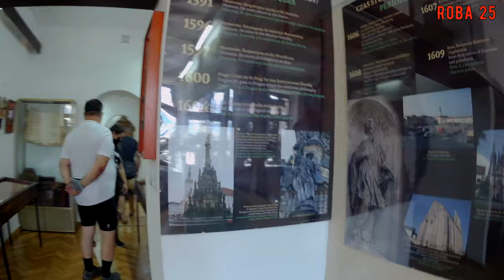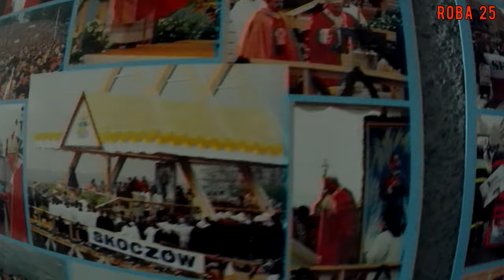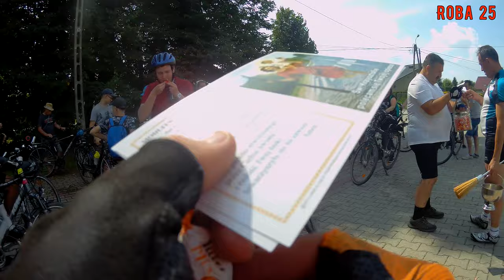Święcone rowerowanie - śladami św. Jana Sarkandra.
Rowerem do Skoczowa i Simoradza i święcenie rowerów...